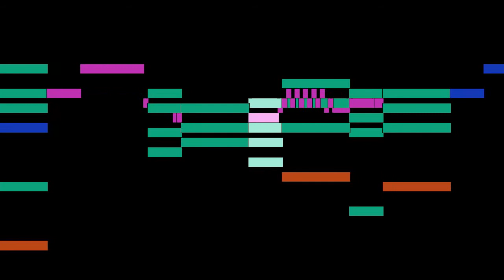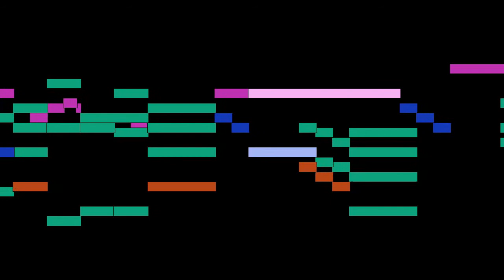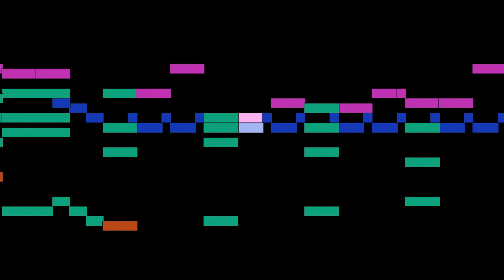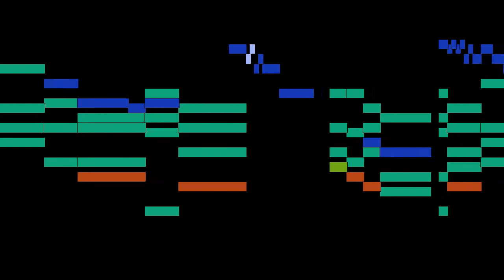George Frideric Handel - Aria I know that my Redeemer liveth, mvt. 45, The Messiah: Part III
Aria I know that my Redeemer liveth, mvt. 45, from The Messiah: Part III, by George Frideric Handel, with animated score.